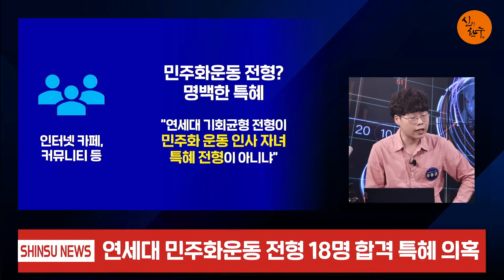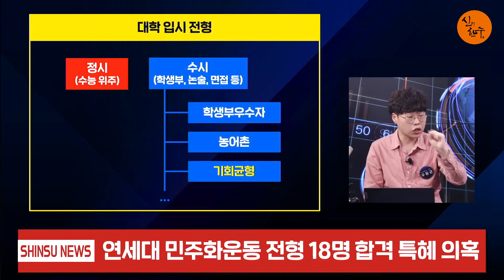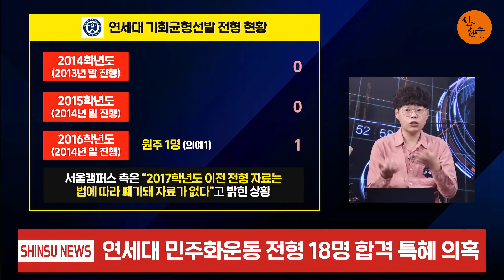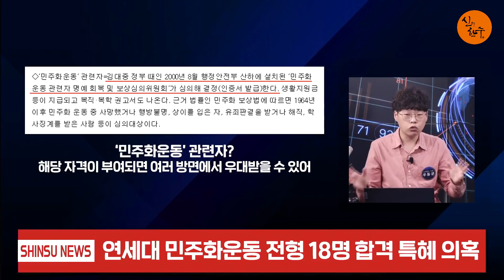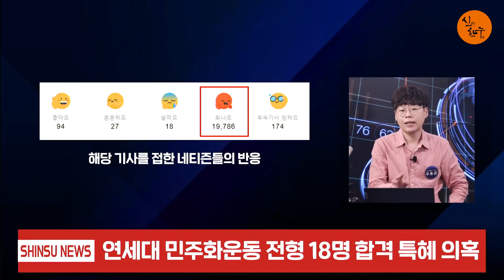연세대 '민주화운동 전형' 18명 합격 "대를 이어 특혜 누리는 것 아니냐" / 2020.10.07